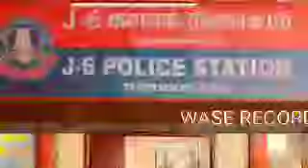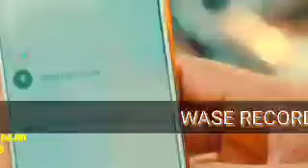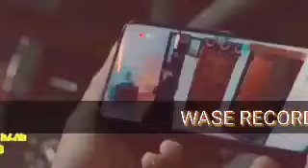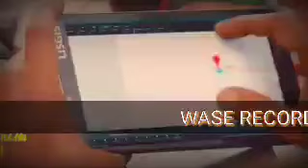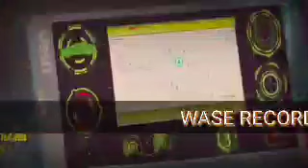Part 2 ምርጥ ህንድ ፊልም | WASE RECORDS indian movie tergum amharic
I will post indian movies to amharic